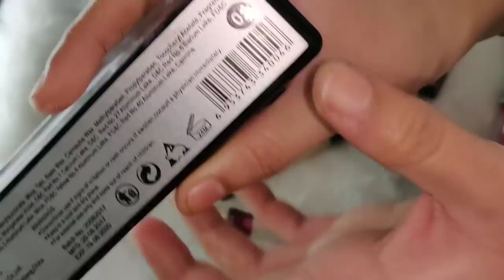My Makeup Collection / Concealers Color Correctors in India For All Skin Types/SWATI BHAMBRA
NY Bae Foundation Concealer Contour Color Corrector Stick, For Fair Skin, Golden - Grander than Central 3
NY Bae Foundation Concealer Contour Color Corrector Stick, For Concealing Redness - Dance with me on Ellis Island - Green Corrector 9
NY Bae Almond Oil Infused Foundation Concealer Contour Color Corrector Stick, For Dark Skin, Runway Range - Backstage Touch Up in Espresso 13
NY Bae Foundation Concealer Contour Color Corrector Stick, For Fair Skin - Cruising on Hudson - Champagne 2
NY Bae Foundation Concealer Contour Color Corrector Stick, For Hiding Dark Spots on Dark Skin - Shady in Chinatown - Orange Corrector 10
NY Bae Foundation Concealer Contour Color Corrector Stick, For Wheatish Skin - Make Out on Brooklyn Promenade - Almond 5
NY Bae Almond Oil Infused Foundation Concealer Contour Color Corrector Stick, For Wheatish Skin, Runway Range - Backstage Trial in Porcelain 05
NY Bae Almond Oil Infused Foundation Concealer Contour Color Corrector Stick, For Wheatish Skin, Runway Range - Backstage Fun in Warm Beige 07
NY Bae Almond Oil Infused Foundation Concealer Contour Color Corrector Stick, For Wheatish - Dark Skin, Runway Range - Backstage Rocking in Honey 11
NY Bae Almond Oil Infused Foundation Concealer Contour Color Corrector Stick, For Fair - Wheatish Skin, Runway Range - Backstage Glitz in Almond 04
Darling Isabella Liquid Concealer, For Wheatish - Dusky Skin, Queenly Timeless Elegance - Warm Gold Supreme 6 (3 ml)
Darling Isabella Foundation Concealer Contour Color Corrector Stick, For Wheatish Skin, Camouflaged by Royalty - It's Fawn, Your Highness 5 (5.9 g)
Darling Isabella Liquid Concealer, For Fair Skin, Queenly Timeless Elegance - Ivory Supreme 2 (3 ml)
NY Bae Liquid Concealer, For Wheatish Skin - Dark & White Chocolate Pretzel 3 (3 ml)
Darling Isabella Liquid Concealer, For Fair Skin, Queenly Timeless Elegance - Porcelain Supreme 1 (3 ml)
Stay Quirky Foundation Concealer Contour Color Corrector Stick, For Dark Skin - Love Makin' Scratches 9 (6.5 g)
Stay Quirky Foundation Concealer Contour Color Corrector Stick, For Dark Skin - Racy Sexting 8 (6.5 g)
NY Bae Liquid Concealer, For Wheatish Skin - Caramel Pretzel 11 (3 ml)
Darling Isabella Foundation Concealer Contour Color Corrector Stick, For Dark Skin, Camouflaged by Royalty - It's Dark Cocoa, Your Highness 12 (5.9 g)
NY Bae Liquid Concealer, For Fair Skin - Peanut Butter Pretzel 9 (3 ml)
I-AmsterDAMN Foundation Concealer Color Corrector Stick, Tulipa Botanical - Little Beauty (3.5 g)
Stay Quirky Foundation Concealer Contour Color Corrector Stick, For Dark Skin - Clothed Intercourse 7 (6.5 g)
Stay Quirky Foundation Concealer Contour Color Corrector Stick, For Fair Skin - Mile High Club Mark 3 (6.5 g)